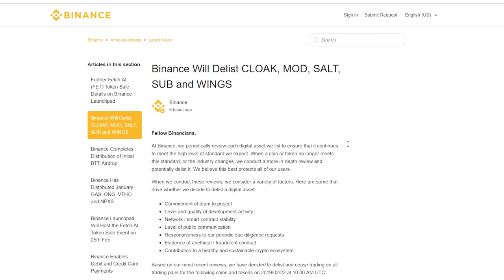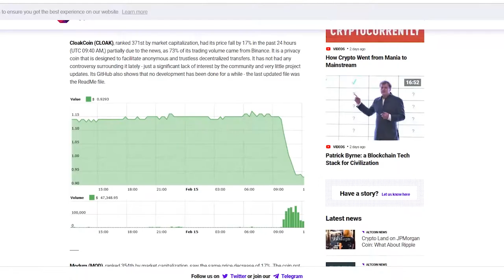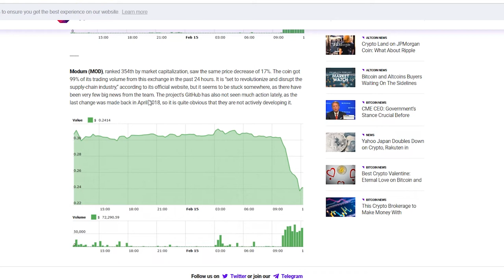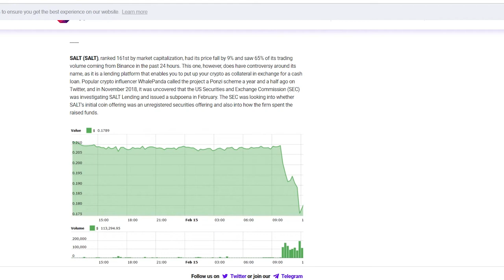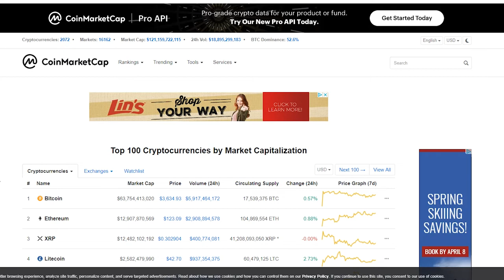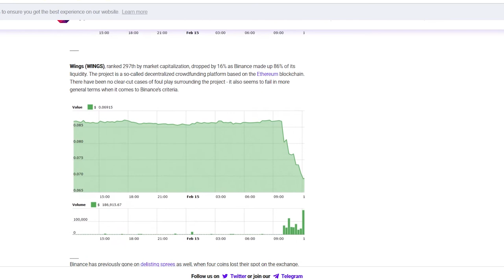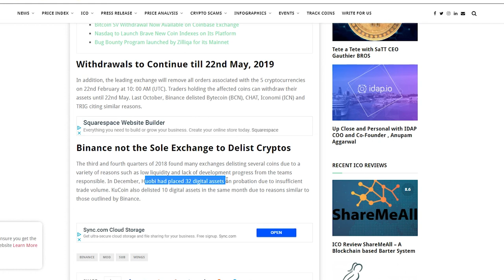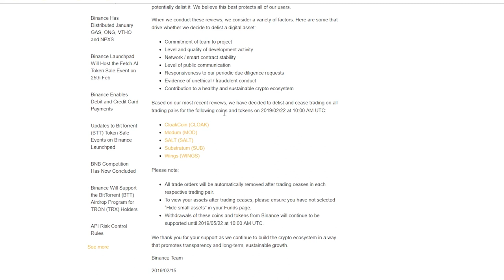Binance Delists 5 Coins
In this video I go over how Binance delists 5 coins.

CloakCoin (CLOAK)
Modum (MOD)
SALT (SALT)
Substratum (SUB)
Wings (WINGS)

They gave no reasons other than a brief explanation;

- Commitment of team to project
- Level and quality of development activity
- Network / smart contract stability
- Level of public communication
- Responsiveness to our periodic due diligence requests
- Evidence of unethical / fraudulent conduct
- Contribution to a healthy and sustainable crypto ecosystem

Links

Binance Will Delist CLOAK, MOD, SALT, SUB and WINGS

Binance announces delisting of CLOAK, MOD, SALT, SUB and WINGS